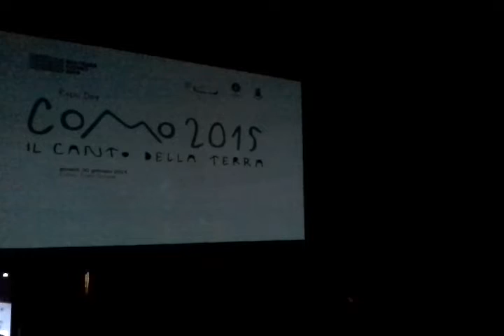PRESENTAZIONE INIZIATIVE PER EXPO A COMO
Serata di gala al Sociale di Como con le autorità